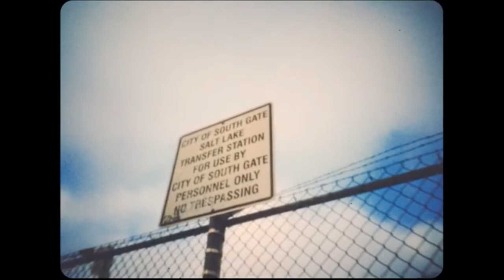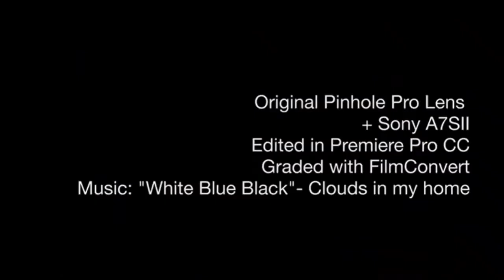Pinhole Pro Max One Advanced Len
After a small break, Thnigyfy is proud to announce the launch of the Kickstarter campaign for the newest addition to the Pinhole Pro family - Pinhole Pro Max.